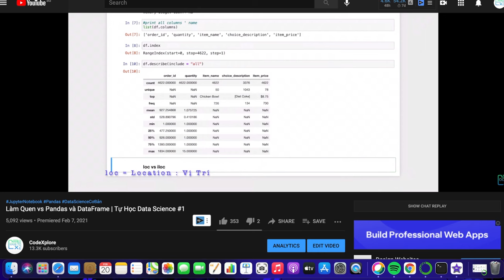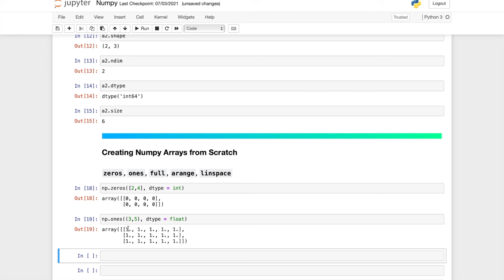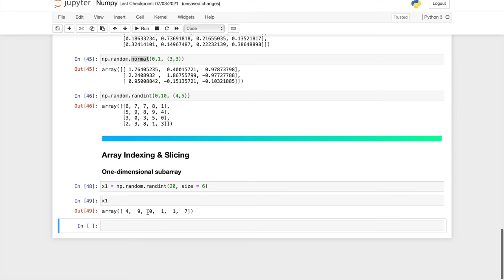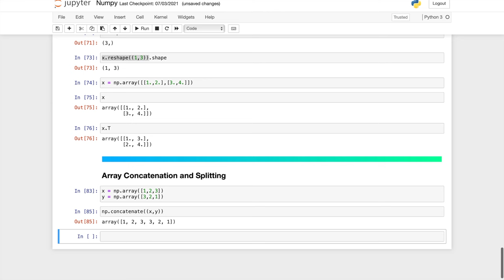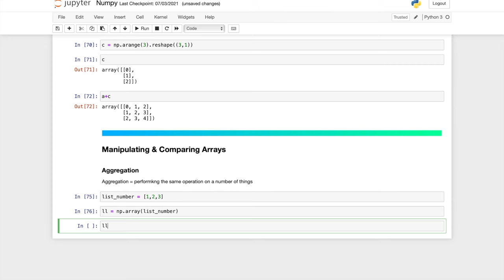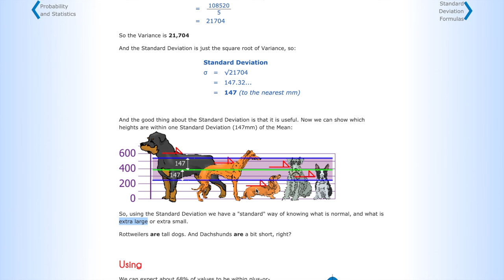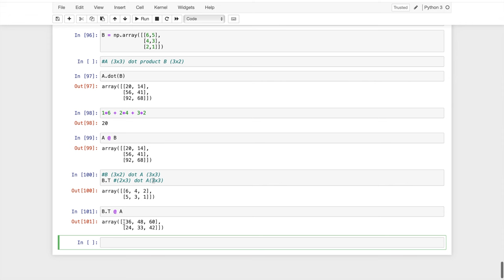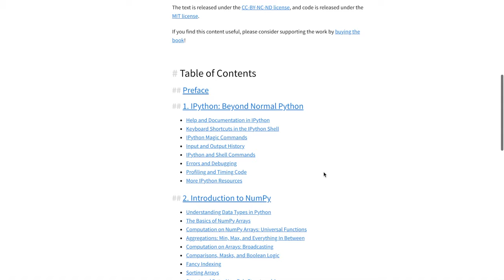Hướng Dẫn Thành Thạo NumPy | Tự Học Data Science #2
Hello Diu Túp, hôm nay chúng mình xin giới thiệu đến các bạn Series "Tự Học Data Science Cho Người Mới Bắt Đầu". Và chủ đề của Video hôm này là "Hướng Dẫn Thành Thạo NumPy từ A đến Z" 🤩 !

NumPy (Numeric Python) là một thư viện toán học phổ biến và mạnh mẽ của Python. Cho phép làm việc hiệu quả trên các cấu trúc dữ liệu thường được dùng trong Machine Learning: vector, ma trận và mảng, đặc biệt với những mảng nhiều chiều (tensors) với tốc độ xử lý nhanh hơn nhiều lần khi chỉ sử dụng “core Python” đơn thuần.

⏱ Timestamps
[0:00] Giới thiệu về Series "Tự Học Data Science Cho Người Mới Bắt Đầu"
[2:15] Giới thiệu về Thư Viện Numpy
[5:00] Cách tạo một Numpy Array từ Python List
[9:30] zeros, ones, full, arange, linspace
[15:45] random
[21:55]  Indexing và Slicing
[29:25] Reshape và Transpose
[32:07] Concatenation và Splitting
[38:50] Broadcasting và Vectorised Operations
[44:05] Cách manipulate & compare Numpy Array
[58:05] Cách sắp xếp (np.sort) Numpy Array
[1:02:36] Đại Số Tuyến Tính (Linear Algebra) với Numpy
[1:07:00] Thực Hành Numpy thông qua Dot Product example

✪ About CodeXplore Channel ✪
CodeXplore là một platform chia sẻ kiến thức về Lập Trình [Coding] dành cho các bạn trẻ Việt Nam từ một cựu du học sinh Sing, hiện đang sống và làm việc tại Singapore.

Channel của mình sẽ focus vào các chủ đề sau:
► [Code] Data Science - Khoa Học Dữ Liệu
► [Code] Interview Preparation (Cấu Trúc Dữ Liệu và Thuật Toán & LeetCode Solutions)
► [Code] Lập Trình Python (Cơ Bản, Lập Trình Hướng Đối Tượng, Lập Trình Game)
► [Xplore] Travel Vlog (Chia sẻ kinh nghiệm đi du lịch và trải nghiệm)

© Bản quyền thuộc về CodeXplore
© Copyright by CodeXplore ☞ Do not Reup